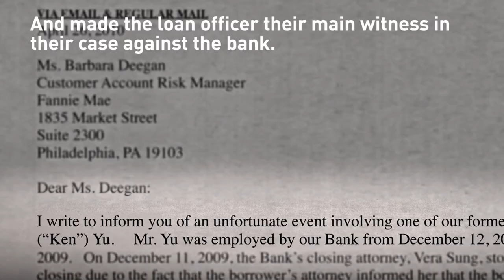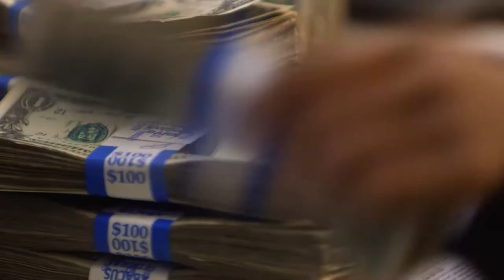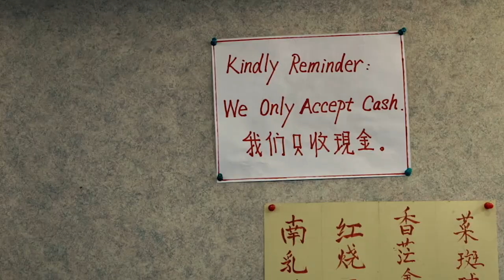How a small bank fought the only indictment in the 2008 financial crisis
The only bank prosecuted in the 2008 financial crisis was Abacus Bank, in New York City's Chinatown. It is the 261,051st largest bank in the United States and they spent years defending their case. CGTN's Lisa Chiu spoke to the family behind the bank and the filmmaker who followed their story for months.

Follow CGTN America:
Google+: CctvamericaTvnews

»» Watch CGTN ««